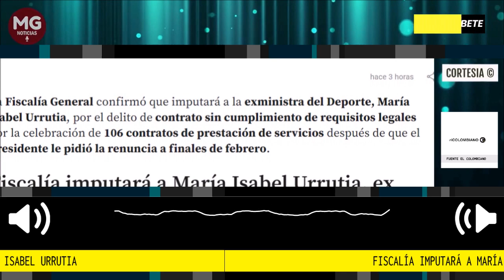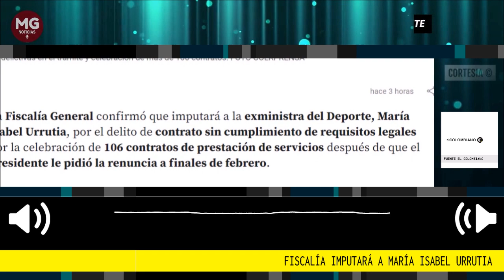loúltimo 🎯 FISCALIA IMPUTARÁ A MARÍA ISABEL URRUTÍA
Según la Fiscalía, la exministra ordenó terminar de manera anticipada 106 contratos de prestación de servicios y apoyo a la gestión, después de que el presidente Gustavo Petro le pidió la renuncia.